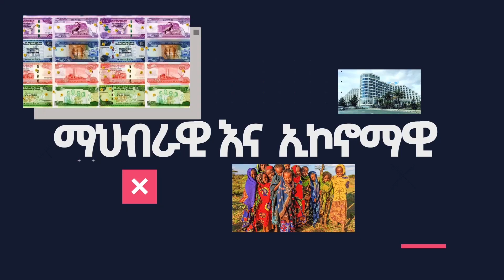Ethiopia - አስደንጋጭ የድሮን ድብደባ በጎጃም |በ2 ቀን እጅ ስጡ ካልሆነ… ያልተጠበቀው |የጃዋር ንግግር ስለፋኖ